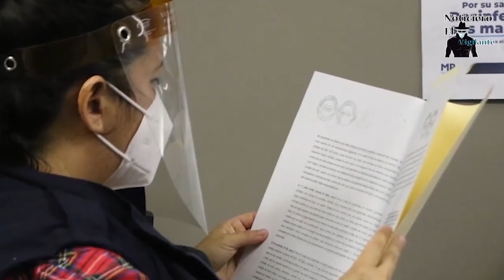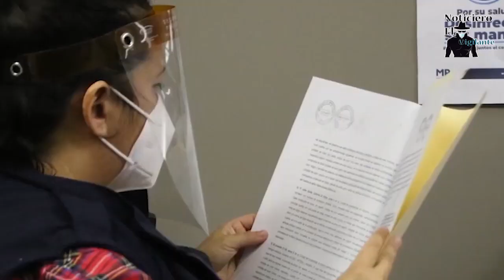Felicitan a Guatemala por avance en materia de derechos humanos